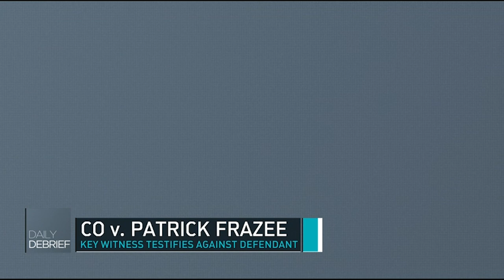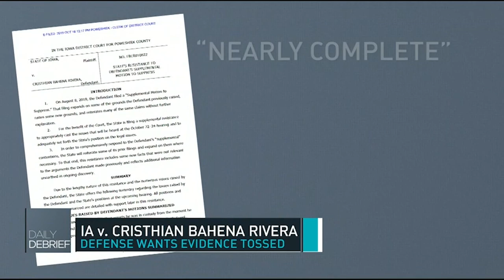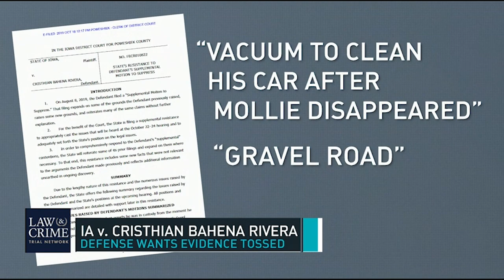The Daily Debrief With Aaron Keller: If You Are Going To Put Somebody To Death, Test The Evidence.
Guests: Linda Kenney Baden & Gabriela Teresa Gonzalez